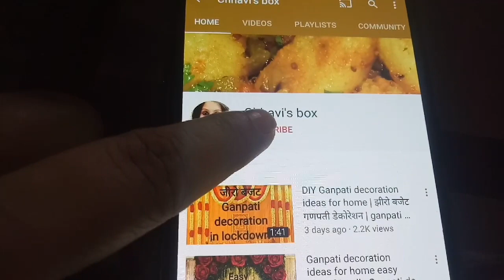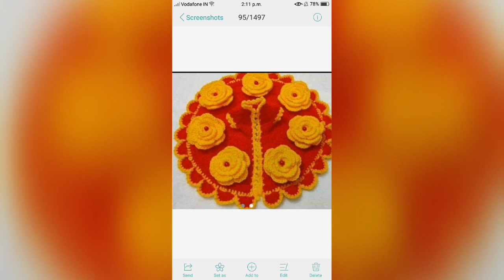लड्डू गोपाल की सर्दियों की पोशाक|laddu gopal ki dress|krishna ji ki dress|kanha ji ki dress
laddu gopal ki liye kapde,
how to make poshak,
kanha ji ki dress,
kanha poshaak,
laddu gopal ji ki heavy dress,
bal gopal ki dress,
bal gopal ki poshaak,
bal gopal,
Kanha ji,
laddu gopal ji,
new dress design for laddu gopal
Baal gopal dress collection
Krishna dress
cute kanha ji
cute dress for Kanha ji
unique dress design for Kanha ji
kanha ji ki sunder poshak
unique dress for gopal ji
summer dress for thakur ji
summer special dress for ladoo gopal ji
new dress design for baal gopal
laddu gopal turtorial

लड्डू गोपाल की सर्दियों की पोशाक, बाल गोपाल की सर्दियों की ड्रेस, कान्हा जी की सर्दियों की ड्रेस, ठाकुर जी की सर्दियों की पोशाक,